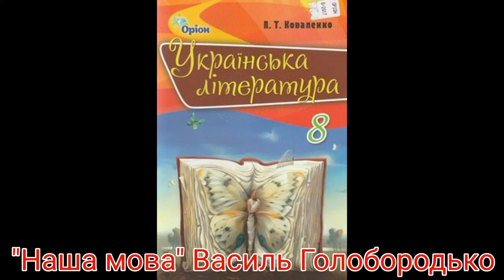"Наша мова"//Василь Голобородько //8 клас Коваленко.